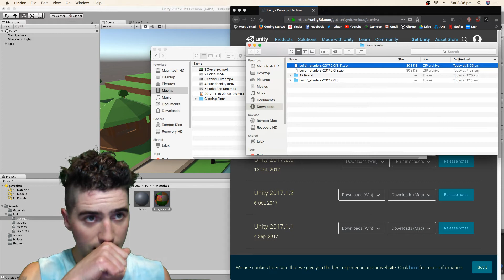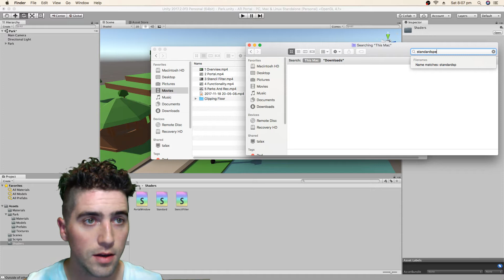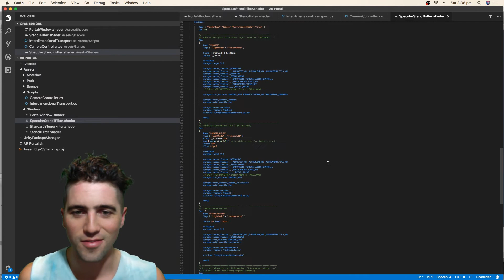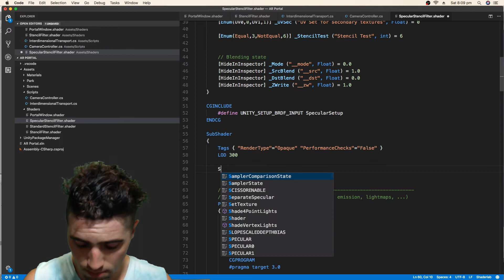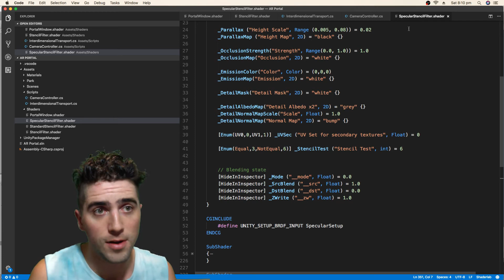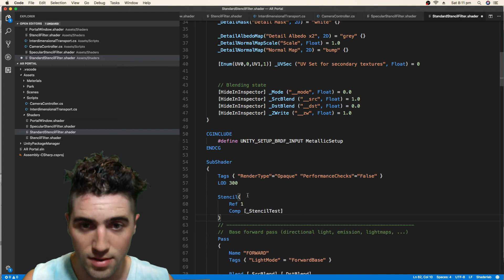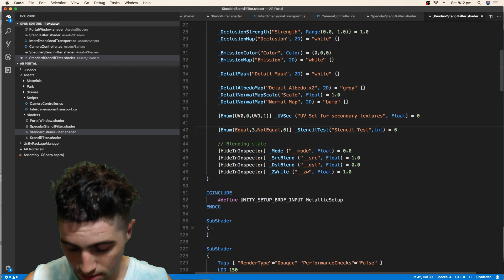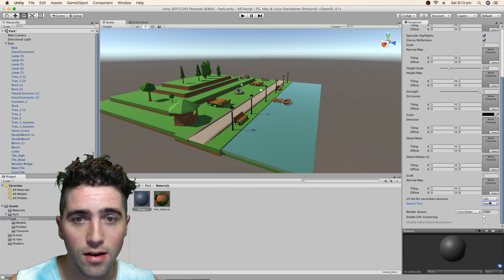6: Editing Shaders - How To Unity AR Portal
Some elements of this series are outdated, for a more up to date and condensed tutorial check out Matthew Hallbergs video:

  How to build an interdimensional portal using Unity and ARCore/ARKit